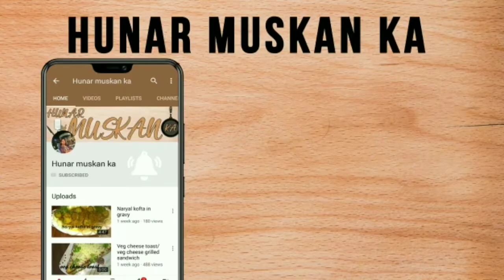Sindhi Das karela/ stuffed karela/ bharva karela/ Sindhi food/thadri food/ saptmi food/sindhi recipe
Sindhi style stuffed karela
Sindhi recipe, Sindhi food, sindhi thadri mein kya banate hain, sindhi khana thadri food karele ki sabji, karela stuffed
stuffed karela recipe | bharwa karela recipe | karela ka bharwa with detailed photo and video recipe, a unique and interesting side dish delicacy made with bitter gourd, the spiced masala with onions and spices are stuffed inside the bitter gourd cavity and then fried till it is crisp the stuffed karela is generally served as a side dish or a bite to the dal rice or sambar rice combination, but can also be served with roti & chapati.

stuffed karela recipe | bharwa karela recipe | karela ka bharwa with step by step photo and video recipe. indian meals are incomplete without any munching and lip-smacking side dish recipes, each cuisine meal has its own variety of side dish which basically gels with the type of meal served one such simple, healthy and also tasty(controversial) side dish recipe is stuffed karela recipe or stuffed bitter gourd recipe.